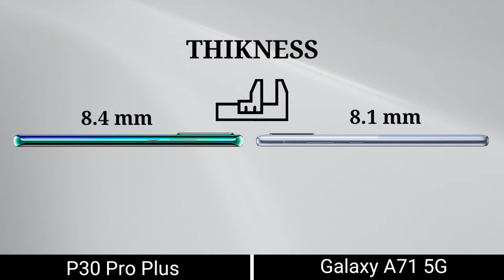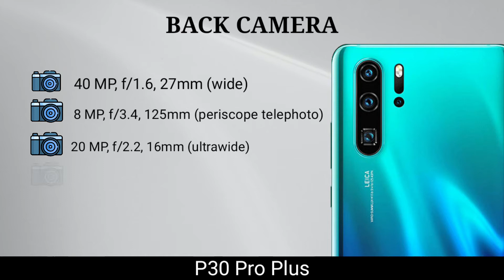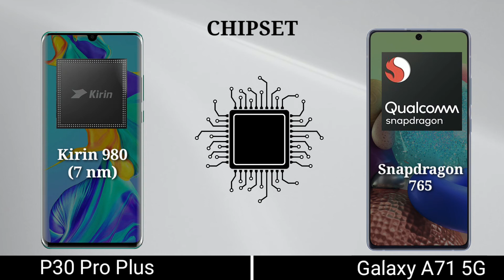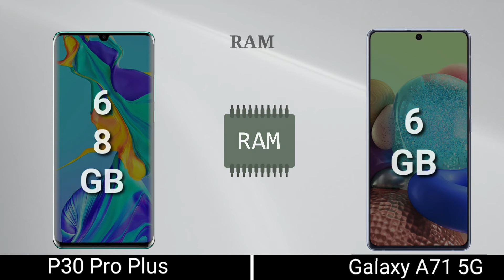Samsung Galaxy A71 5G UW v/s Huawei P30 Pro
Samsung Galaxy A71s vs Samsung Galaxy A71